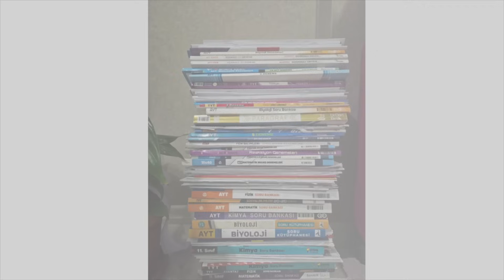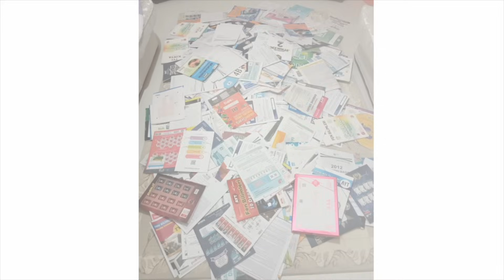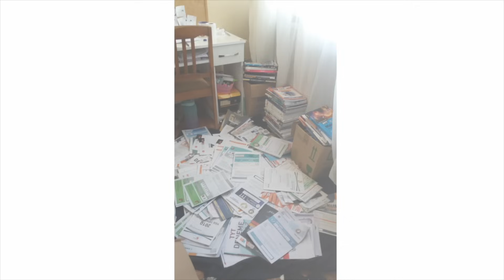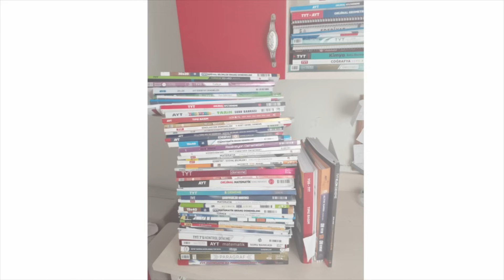2024 YKS İÇİN GELİYORUZ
2024 YKS için verdiğimiz emeklerin bir bölümünün göstergesi olsun

TYT ve AYT 'de gerektiği kadar biyoloji konu anlatımı videoları paylaşan kaliteli eğitim kanalı.